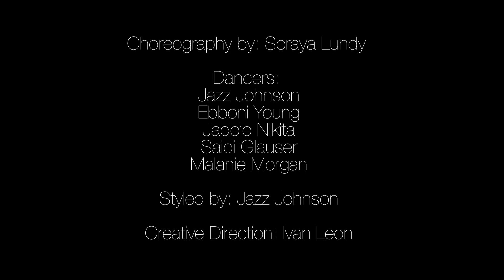"Can't Stop Now" featuring Banji Twerk Team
A small dance video paying homage to bashment parties with a modern sleek look.

Featuring:
Jazz Johnson
Ebboni Young
Saidi Glauser
Malanie Morgan
Jade'e Nikita

Men:
Brian Jones, Kendrick Samuel, James Luc, Crishon Jerome, Wendell Bullen, Sean Mejia, Darryl Guerrier, Derek,  Bran Bebo

Choreography by: Soraya Lundy

Film/Editor: Mikhail Torich

Creative/ Artistic Direction: Ivan Leon.

Song: Can't Stop Now- Major Lazer